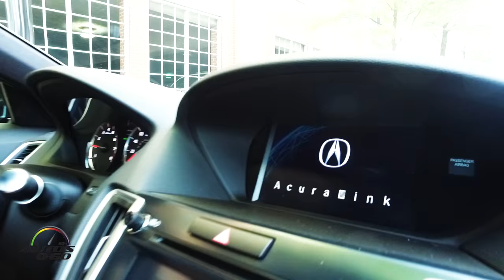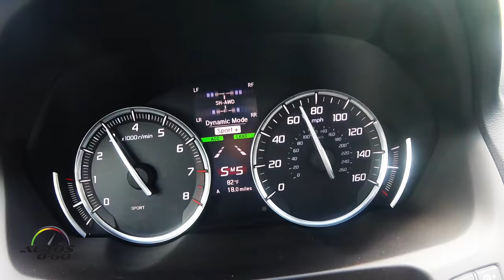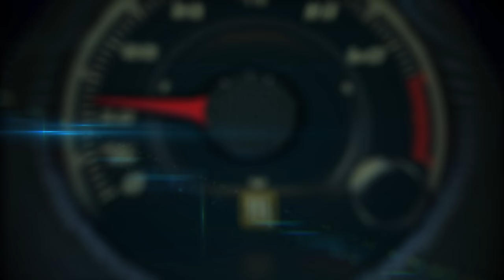2018 Acura TLX 1st. look on the road around Louisville, Kentucky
Acura has unveiled a refreshed and significantly enhanced 2018 TLX performance luxury sedan, delivering the brand's Precision Crafted Performance design direction to its core sedan. The all-new TLX A-Spec takes the sedan's design in an even more emotional direction, further broadening the brand's appeal to younger buyers. The Acura TLX also will be one of the most technologically advanced and well-equipped vehicles in the segment with new technology features including Apple CarPlay™, Android Auto™ and AcuraWatch™ standard on all grades. The 2018 TLX is slated to go on sale at Acura dealerships nationwide in June.

The 2018 TLX boasts a more aggressive and sporty look inspired by the Acura Precision Concept that debuted last year, a design direction that has successfully influenced the styling of the 2017 MDX luxury SUV. Acura's signature diamond pentagon grille, paired with changes to the sedan's stance, proportion, wheels and sheet metal boosts its presence on the road.